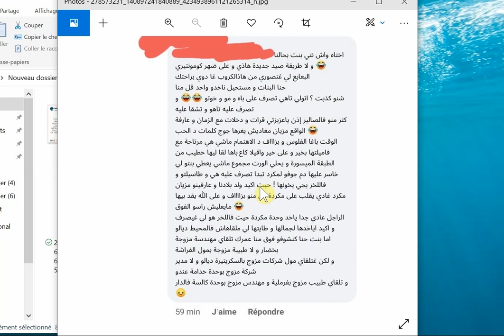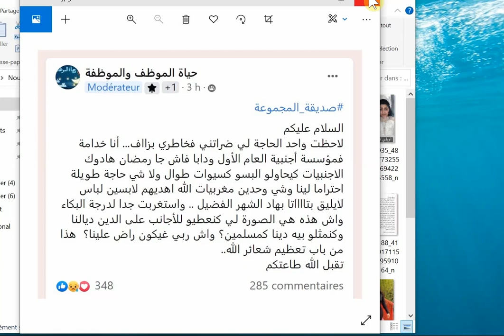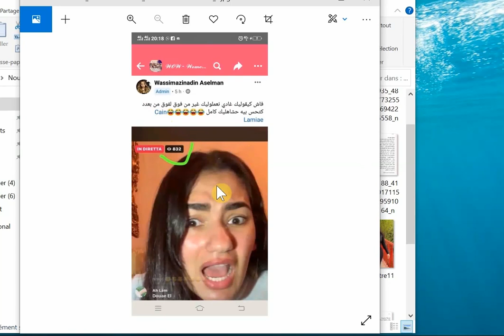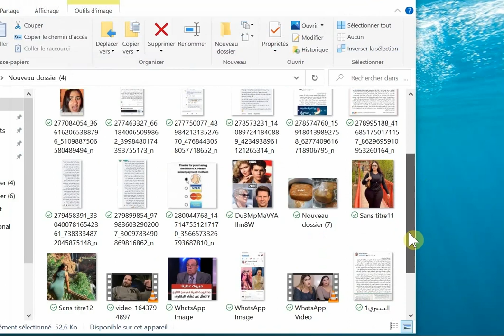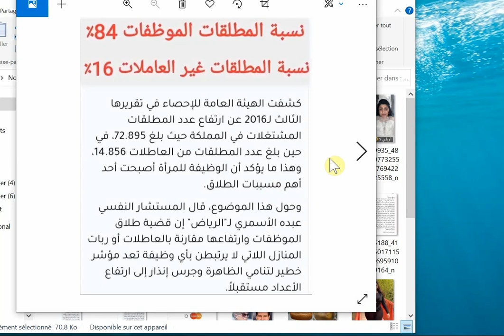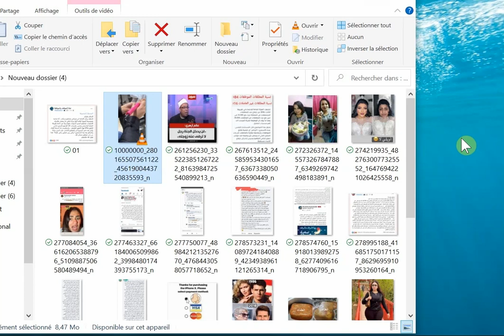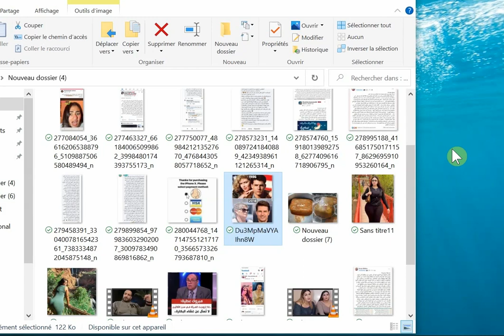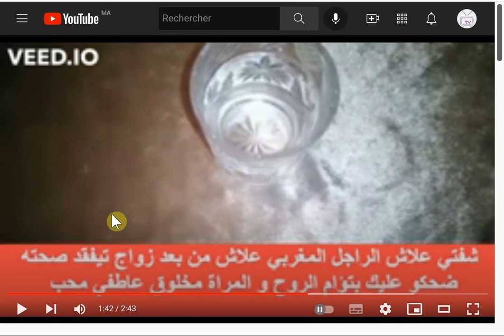خليوني نستخدم النفوذ الجنسي باش نحقق الهيبيرجامي وإلا نتوما خايبين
علاش كلشي ناض ضد الريد بيل ؟!!!